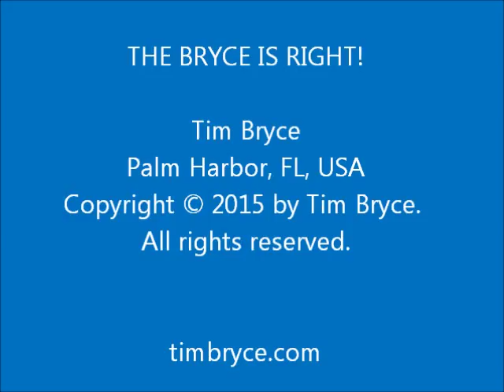THE GOLDEN ERA OF AMERICA (1945-1960) - Mon, July 13, 2015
- One of our greatest periods of forgotten prosperity.